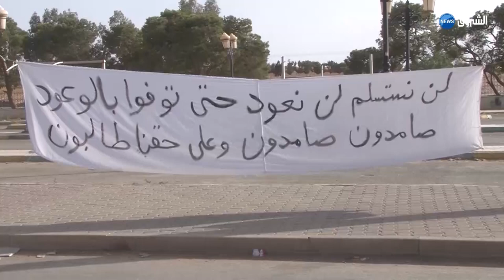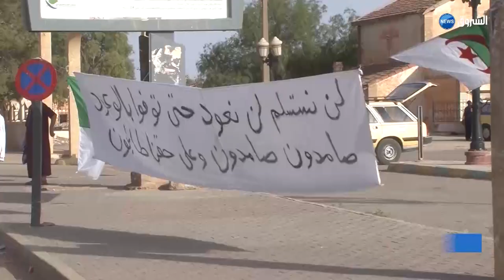الجلفة: قضية استعجالية ضد ناقلين حاسي بحبح والمضربون يواصلون احتجاجاتهم